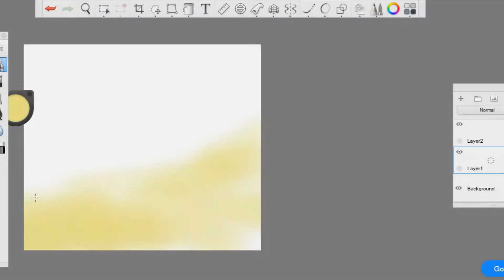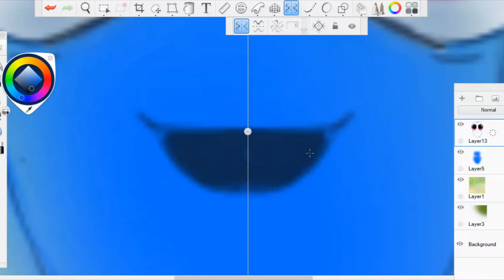Baby Dory - Finding Dory (Speed Drawing)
Hello guys! I hope you like my new speed drawing of Dory! Did you like the movie?